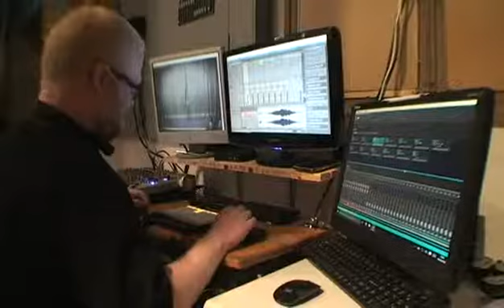Sur les planches avec la Société Musicale et Sportive de Vaux-lès-Saint-Claude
Sur les planches ! Avec enthousiasme et bonne humeur, la joyeuse troupe de théâtre, de danse et de musique de la Société Musicale et Sportive de Vaux-lès-Saint-Claude donne son spectacle annuel ! Interview de Daniel JANVIER et Jean-Louis TODESCHINI